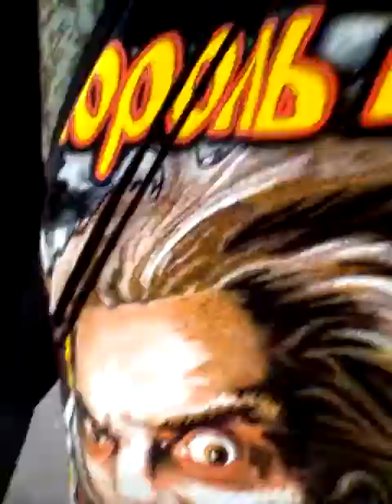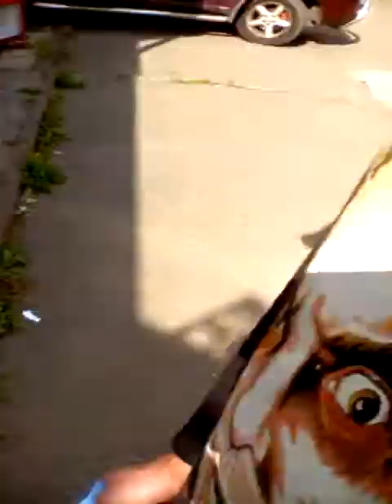27 августа 2020 г.